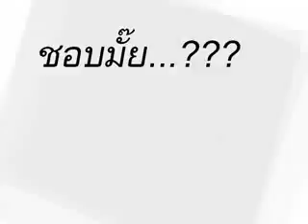รวย 24 ชม on 2 4 57 part2